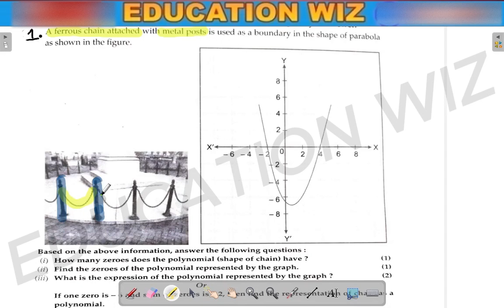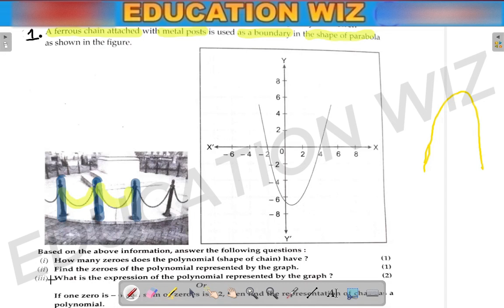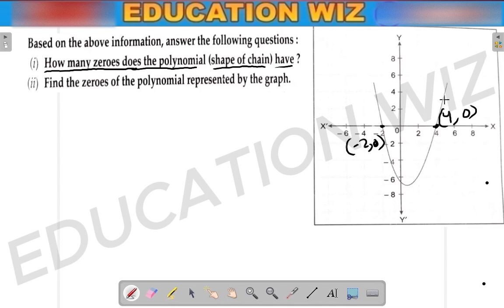Case Study Question A ferrous chain attached with metal posts is used as a boundary in the shape of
A ferrous chain attached with metal posts is used as a boundary in the shape of parabola as shown in the figure.
Based on the above information, answer the following questions :
(i) How many zeroes does the polynomial (shape of chain) have?
(ii) Find the zeroes of the polynomial represented by the graph.
(iii) What is the expression of the polynomial represented by the graph?
Class 10 Maths Chapter 2 Polynomial case study based question.